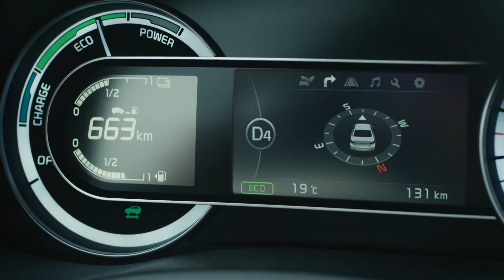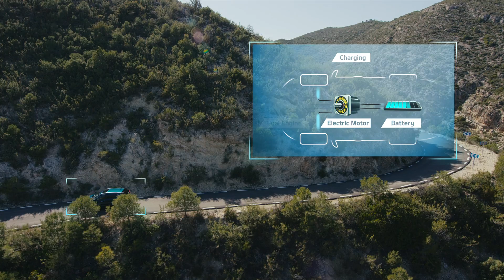Абсолютно новий КІА Niro – Гібридна силова установка | KIA Niro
Niro є першим кросовером бренду Kia, який отримав гібридну силову установку. Завдяки поєднанню зусиль бензинового двигуна об’ємом 1,6 літра та електромотора, сумарна потужність кросовера складає 141 к.с.

Прагнення досягти вражаючої економічності не завадило дизайнерам Kia створити по-справжньому привабливий автомобіль з просторим салоном.